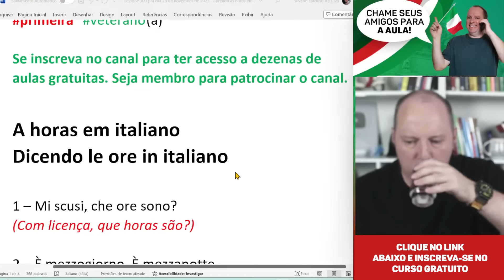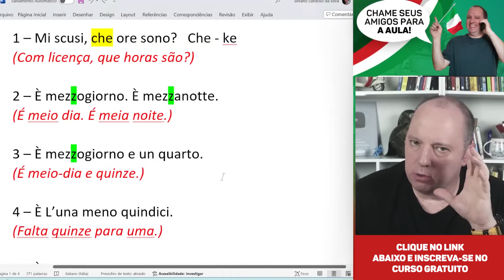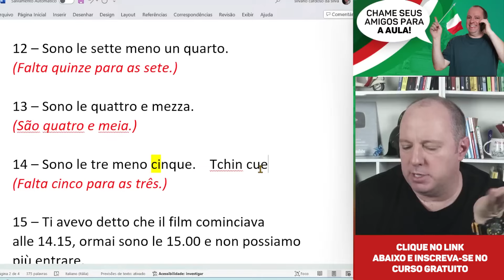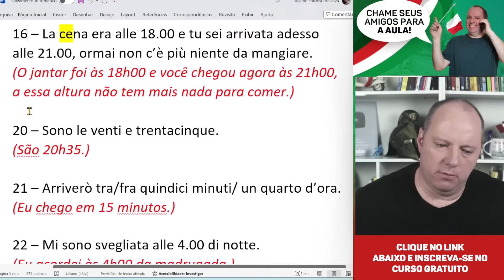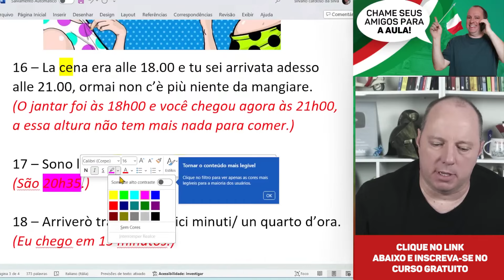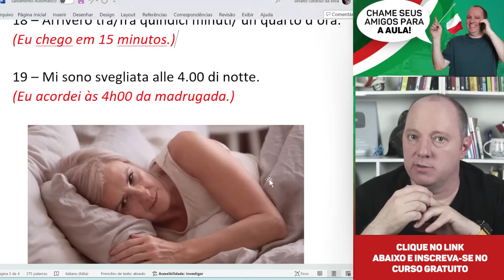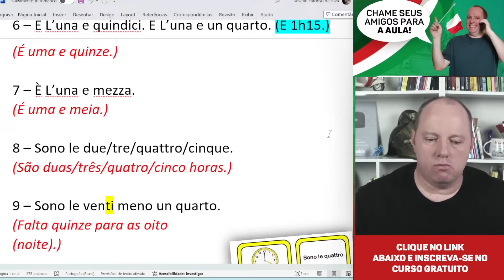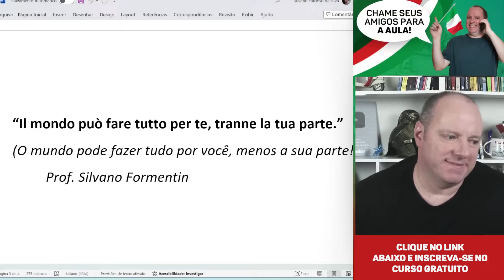Aprenda a falar as horas em italiano l Aula de italiano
Aprenda italiano comigo em um evento online e gratuito!

Seja fluente em italiano em apenas 8 meses com meu curso de italiano. Entre na lista de espera